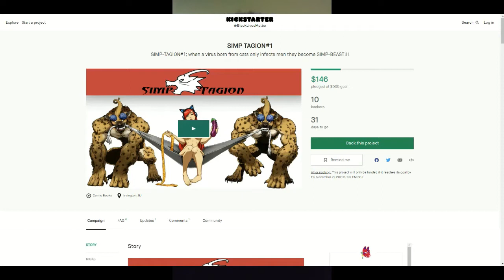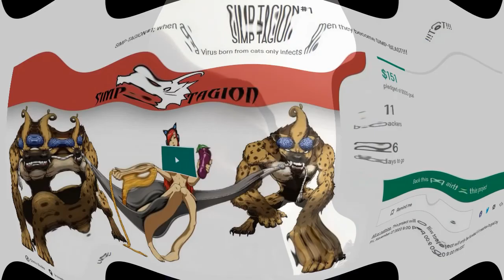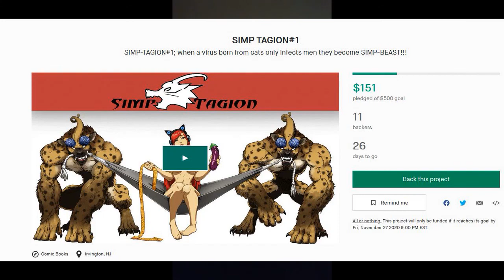SINGLE Mothers Living Debt: Part 2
SIMP-TAGION; Starts off in the 2010s with local police taking a phone call about what seems to be an abandoned home in the suburbs of New Jersey with a disturbing smell. When the police open the door they come to find that the house is filled with cats that have been hoarded in the house, & it just reaks of death & feline feces. The police barricade the house for further investigations, only to find the deceased bodies of what can only be described as Crazy Cat Ladies that must have been dead for quite some time. The further into the house the police officers get the sicker, then eventually transform into SIMP BEAST, a were-hyena like an animal seeking a female leader of the most sexually attractive & fertile to serve as their SIMP BEAST QUEEN. The infection spreads as the offers begin eating anyone alive & passing on the SIMP-TAGION a virus that seems to only infect men.
As the SIMP-TAGION spreads men with symptoms are forced into hospitals & curfews as well as social distancing practices, while only men with essential work are allowed to work. Yet as much as the local & global government tries to minimize the spread in a matter of months the world is consumed by the explosive rise of men getting infected with the SIMP-TAGION. Causing the world to become an apocalyptic hell whole. Though not all men have given up on saving what's left of the world.